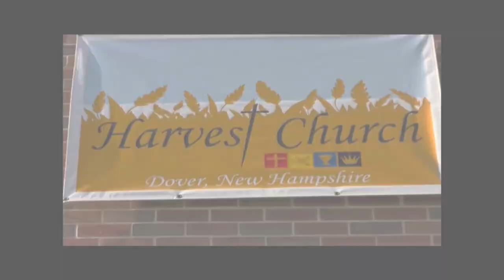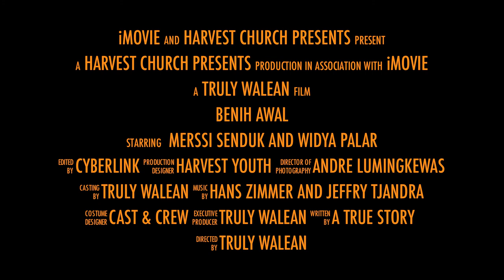Benih Awal Trailer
See it only in Youtube...